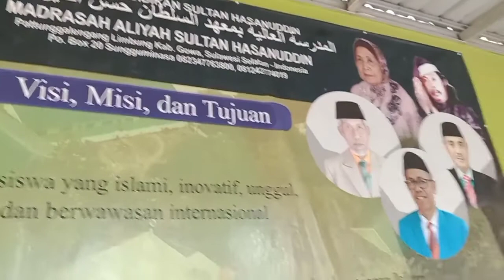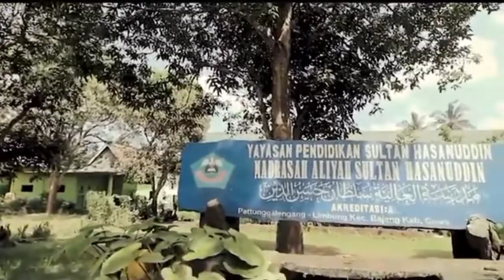Sejarah Madrasah Aliyah Sultan Hasanuddin Limbung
Sejarah perkembangan Madrasah Aliyah Sultan Hasanuddin Limbung. kemajuan dari madrasyah ini tidak lepas dari keterlibatan para masyarakat dalam memajukan sekolah tersebut. oleh Arief Hidayatullah